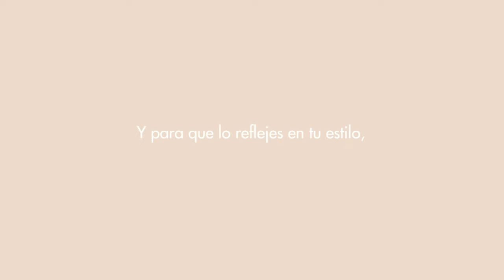Una Mamá Con Onda / Sensual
No tiene limites con nada